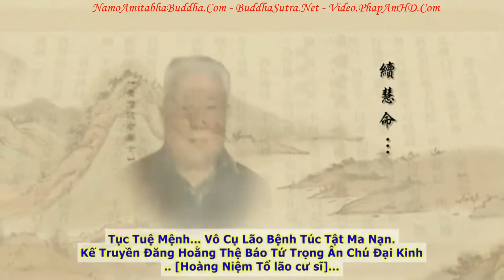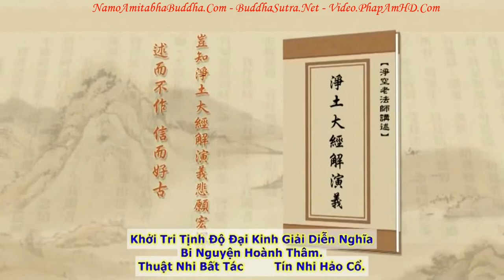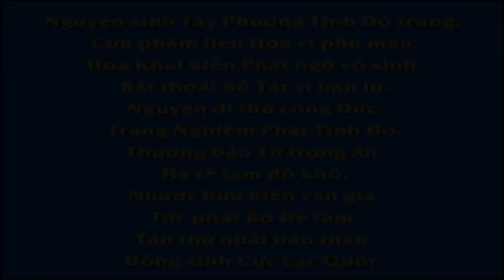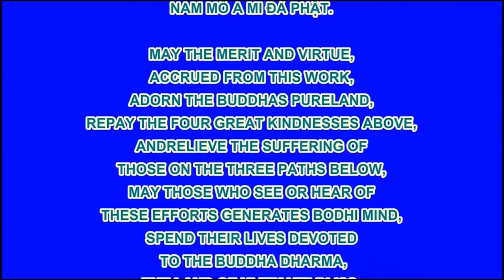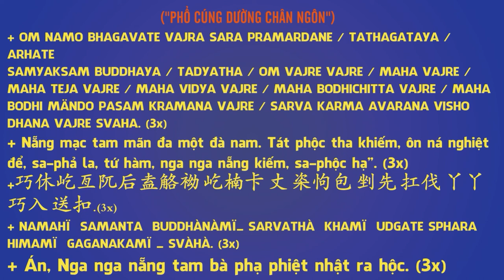Tập 017, Thân Người Khó Được, Phật Pháp Khó Nghe, Tịnh Độ Đại Kinh Giải Diễn Nghĩa, Diệu Âm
卍 Namo Amituofo
卍 Namo Amitabha
fb. com/hoathuongtinhkhongkhaithi